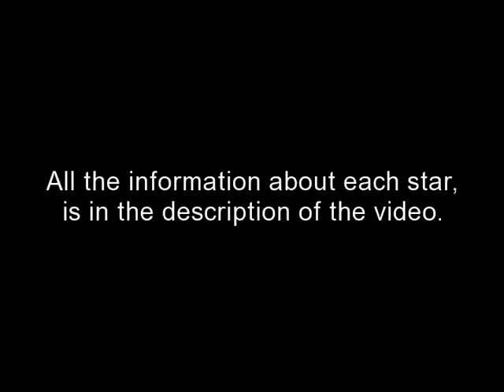Top 10 Teen Stars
This video is the Top 10 Best Paid Child/Teen Stars on Television today. Here is a brief description of them, and how much they make. 1. Angus T. Jones, 16 $250,000 an episode to spar with Charlie Sheen 'Two and a Half Men' CBS 2. Miranda Cosgrove, 16 $180,000 per show 'iCarly' Nickelodeon 3. Selena Gomez, 17 $25,000 per episode 'Wizards of Waverly Place' Disney Channel 4. Dylan and Cole Sprouse, 17 $20,000 each per episode 'The Suite Life' Disney Channel 4. Keke Palmer, 16 $20,000 an episode 'True Jackson, VP' Nickelodeon 6. Miley Cyrus, 17 $15,000 per show but don't forget about her tours, movies, etc... 'Hannah Montana' Disney Channel 7. Rico Rodriguez, 11 $15,000 a show and worth every penny! 'Modern Family' ABC 8. Demi Lovato, 17 $12,000 per show 'Sonny With a Chance' Disney Channel 9. Victoria Justice, 17 $12,000 an episode 'Victorious' Nickelodeon 10. Atticus Shaffer, 11 $12,000 a show 'The Middle' ABC Music: Dynamite by Taio Cruiz Special Thanks to PopEater.com for the photos. Please say what YOU think about this list, and who you'd like on it. Thanks Everyone! Hope you enjoy it!